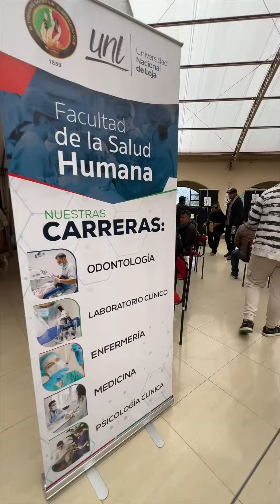¡UNL brindó atención médica gratuita a 1.712 personas! 🩺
👩‍⚕️ Ciudadanía lojana se benefició con servicios especializados, medicamentos y lentes en brigadas médicas.

🥼 Un total de 58 médicos especialistas, docentes y estudiantes de la UNL y de la Universidad de Louisville de Kentucky, EE.UU, brindaron atención en medicina general, odontología y oftalmología. 🦷